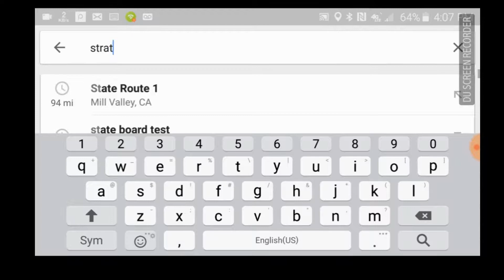Using Satellite Imaging to find Fishing Spots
Who doesnt like finding a new spot to fish. I know i get excited when i get to a new a spot and throw that first cast, as i supect every true angler does. Today im gonna show you one of my little secrets when i want to find one of those sweet honey-holes that everyone holds in their back pockets and dont mention. So grab your gear and lets go FishingWithFred! You never know what your surroundings are until you look. So next time you want to fish think outside the box , go explore and find your own little secret spot.

ThankFor,
FishingWithFred!!

Music.: going ike- mike morazzini
             Going fishing- charley farley